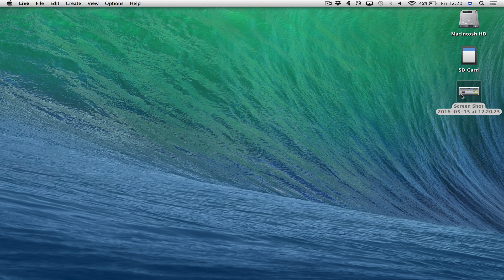צילום מסך ועריכה זריזה במק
קצר ולעניין.